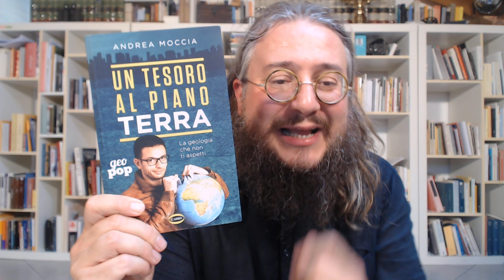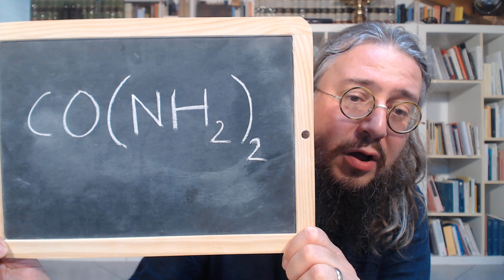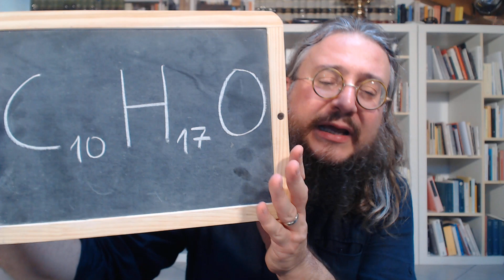La vita esuberante delle pietre / Rocce magmatiche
ERRATA CORRIGE:
*** Elenco qui imprecisoni e inesattezze del video ***
Comincio io: al minuto 25:22 dico "Il granito è questa roccia meravigliosa che si forma se la LAVA si solidifica molto lentamente". Sarebbe stato più corretto parlare di magma e non di lava.

Per acquistare on-line "Bomba atomica" (Rizzoli)